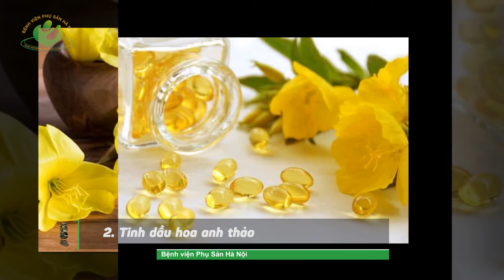Những loại tinh dầu mẹ bầu tuyệt đối nên tránh